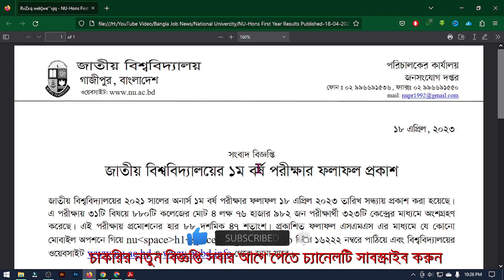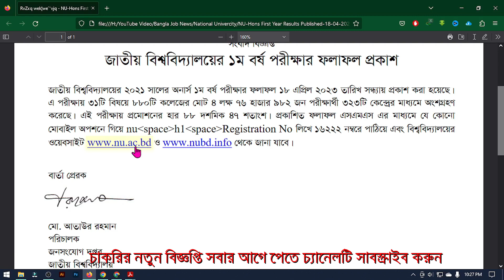জাতীয় বিশ্ববিদ্যালয় ১ম বর্ষ পরিক্ষার সংবাদ বিজ্ঞপ্তি প্রকাশ | National University | Bangla Job News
National University | Bangla Job News,Govt jobs 2023 | Govt jobs Circular | Govt jobs circular 2023 | Government Jobs 2023

আমাদের Facebook Group এ জয়েন হয়ে থাকুন। আপনার কোন প্রশ্ন থাকলে কমেন্টে জানাতে পারেন। সাথে থাকার জন্য ধন্যবাদ।

✔ জাতীয় বিশ্ববিদ্যালয় ১ম বর্ষ পরিক্ষার সংবাদ বিজ্ঞপ্তি ।

Post Related Things: Government jobs today, private jobs today,Govt jobs circular today, how to apply govt jobs circular, bd job today, সরকারী চাকরির খবর, চাকরির খবর প্রথম আলো, চাকরির বাজার, আজকের চাকরির খবর, চাকরির ডাক, আজকের চাকরির পত্রিকা, চাকরির পত্রিকা আজকের, নিয়োগ বিজ্ঞপ্তি, নিয়োগ বিজ্ঞপ্তি ২০২3, নিয়োগ বিজ্ঞপ্তি 2023, daily education, চাকরির খবর পত্রিকা, চাকরির খবর ২০২3, চাকরির খবর apk, চাকরির খবর bd jobs, চাকরির খবর.com, daily চাকরির খবর, e চাকরির খবর, চাকরির খবর govt, চাকরি নিয়োগ বিজ্ঞপ্তি ২০২3, চাকরি নিয়োগ বিজ্ঞপ্তি, চাকরি নিয়োগ বিজ্ঞপ্তি 2023, চাকরী নিয়োগ বিজ্ঞপ্তি, চাকরীর নিয়োগ বিজ্ঞপ্তি, new চাকরির খবর, চাকরির খবর paper, চাকরির খবর পত্রিকা, চাকরির ডাক পত্রিকা, চাকরির বাজার পত্রিকা, সাপ্তাহিক চাকরির পত্রিকা, govt jobs circular 2023, how to apply govt jobs circular 2023, govt jobs 2023, govt job bd, govt jobs circular in bd, govt jobs circular in Bangladesh, how to download admit card, how to download apply file, govt jobs bd help, lekha pore jobs bd help, govt jobs, private jobs 2023, jsc pass govt jobs circular, ssc pass govt jobs circular, hsc pass govt jobs circular, ba pass govt jobs circular, apply govt jobs circular, সাপ্তাহিক চাকরির ডাক পত্রিকা,Chakrir Dak Potrika,সাপ্তাহিক চাকরির খবর,chakrir potrika PDF,চাকরির পত্রিকা পিডিএফ,চাকরি পত্রিকা,Chakrir Khabor Potrika,Chakrir Khabor News,Shaptahik Chakrir Khabor News Potrika,দৈনিক প্রথম আলো চাকরির পত্রিকা,বাংলাদেশ প্রতিদিন চাকরির পত্রিকা,recent job news,government job circular 2023,recent govt job circular 2023,